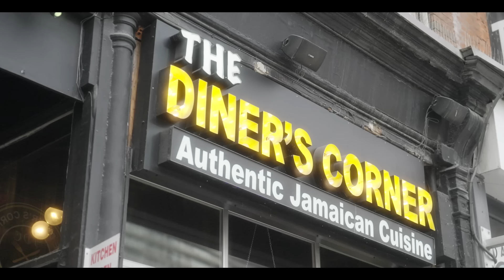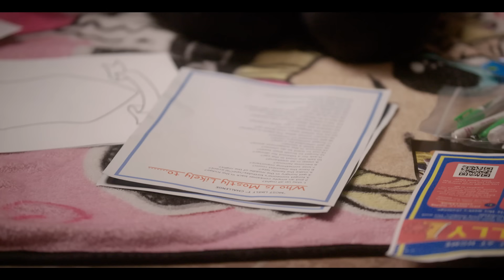Families Helping Families with Jays Care and DoorDash!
Jays Care's Family Night at Home initiative partnered with local restaurants to deliver warm meals & entertainment to families in 2022. This holiday season, DoorDash helped bring joy to one amazing family!